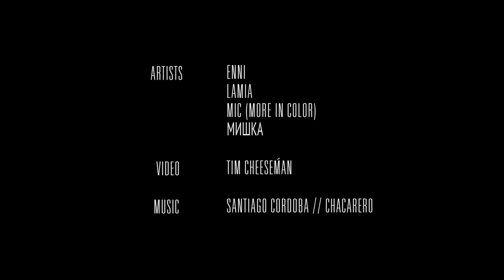Spirit Animal // MIXED ART MURAL // tapeart & painting & graffiti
This is a mixed art mural combining tapeart, painting and graffiti. We created this mixed media artwork titled SPIRIT ANIMAL at the Riem Arcaden in Munich.